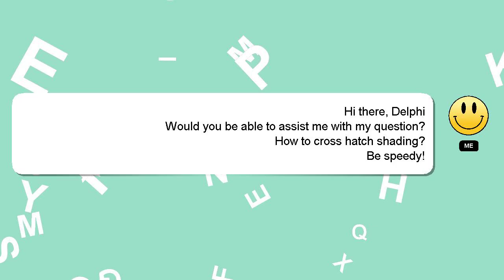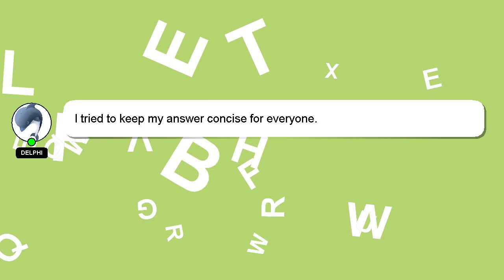How to cross hatch shading?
Here's a short introduction about myself, Hi there, I go by the name of Delphi. I am here to assist you in getting the answers you need. - How to cross hatch shading?

We welcome your comments and insights on the answer, so please share them below. Your answer will be appreciated and acknowledged with a 'heart' from me.

*1 What we are experimenting :*